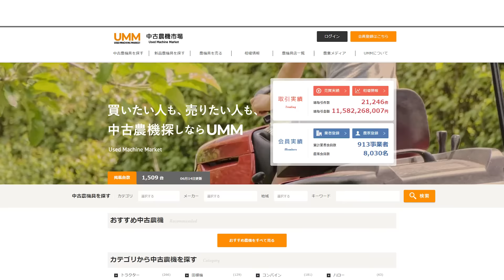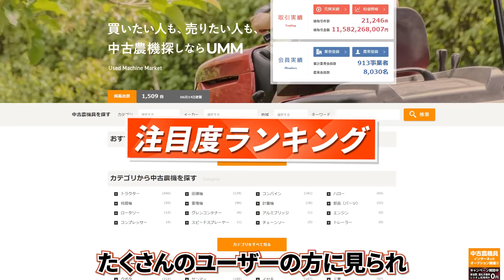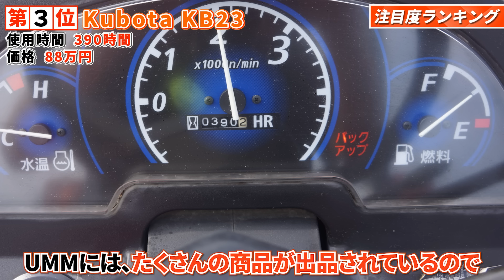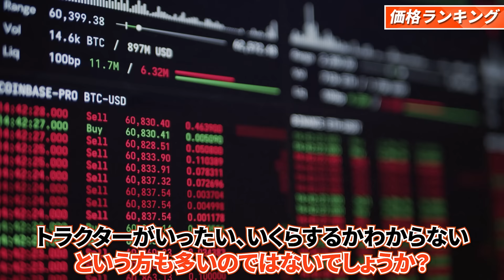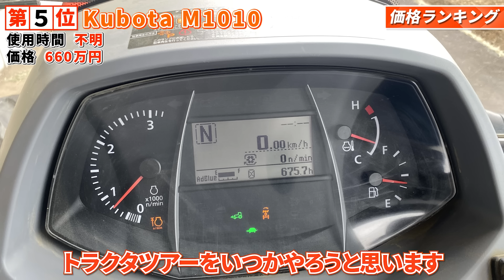【人気ランキング】売れてるトラクターのシリーズTOP5を紹介！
■ 古くなった農機具（型落ち・故障も可能）買取ります！
🖥 Webからのご依頼
買取にかかる諸費用は完全無料！
出張費用や手数料、査定費用は一切いただきません。
金額にご納得いただけない場合はキャンセルも可能です。

■お探しの農機具が見つからない方はこちら

目次
00:00 オープニング
00:58 注目度ランキング
01:08 第5位 ISEKI TH22F
01:52 第4位 YANMAR EF220
02:52 第3位 Kubota KB23
03:33 第2位 ISEKI TM17
04:31 第1位 Kubota MR87
05:35 人気シリーズランキング
06:08 第5位 MITSUBISHI MTシリーズ
07:08 第3位 YANMAR RGシリーズ
08:31 第3位 Kubota GLシリーズ
09:37 第2位 YANMAR AFシリーズ
11:13 第1位 Kubota KLシリーズ
12:22 価格が高いランキング
12:48 第5位 Kubota M1010
13:56 第3位 Kubota MR97
14:26 第3位 YANMAR YT470
15:12 第2位 YANMAR EG105
15:50 第1位 John deer JD6105
16:34 エンディング

中古農機市場UMMでは厳選中古農機具を多数取り揃えています。
新規就農や、買い替え、売却を検討されている方は是非一度チェックしてみてください。
※当商品の掲載有無に関して確約するものではありません。お探しの場合は直接販売店へのご連絡をお願いいたします。